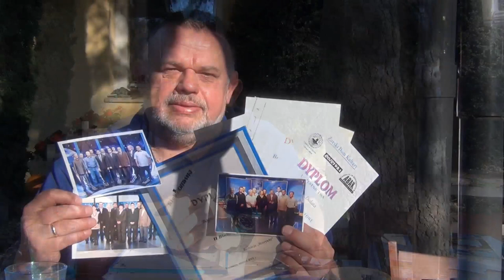Mieszkańcy Gierałtowca. Szaradzista 2017 cz 2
Wywiad z mieszkańcem Gierałtowca Panem Bogusławem Dolata. Opowie w nim dlaczego wybrał nasza miejscowość do zamieszkania oraz o swoim hobby.